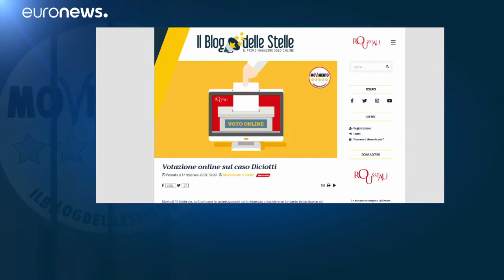Ματέο Σαλβίνι: Μπλόκο στην άρση ασυλίας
Για την υπόθεση με το πλοίο Ντιτσιότι…